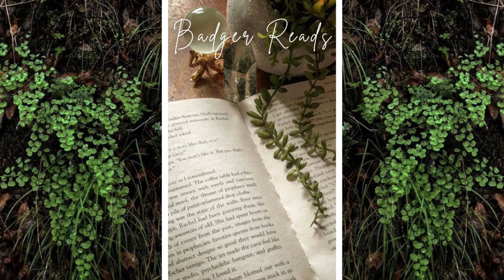Spear | Review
My review for Spear by Nicola Griffith!
-Huck